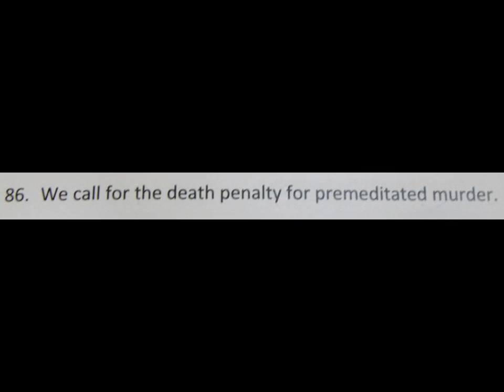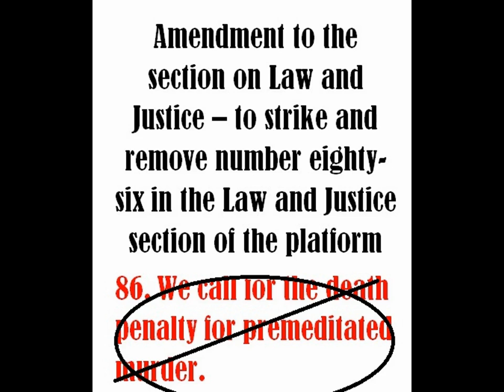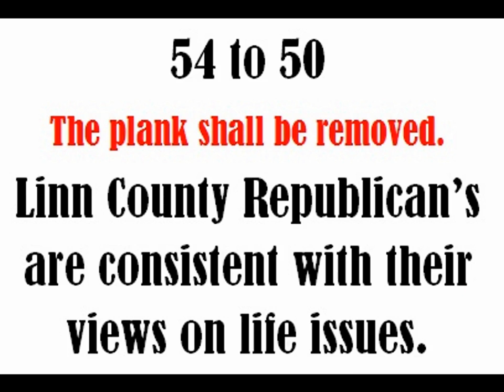Death Penalty Linn County Republican County Convention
54 to 50
The plank shall be removed.
Linn County Republican's are consistent with their views on life issues.